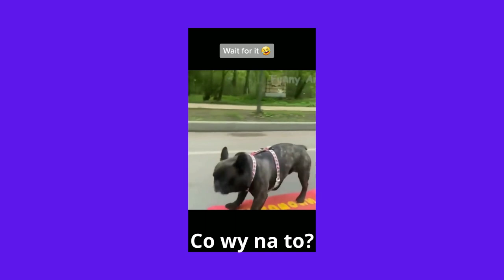Zwierzęta całego świata śmieszne funny animals